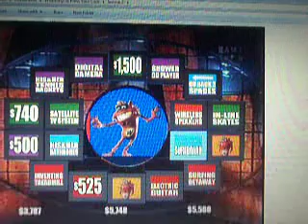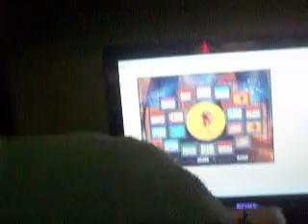Whammy! All New Press Your Luck Episode 30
Matthew, Caroline and Brandon